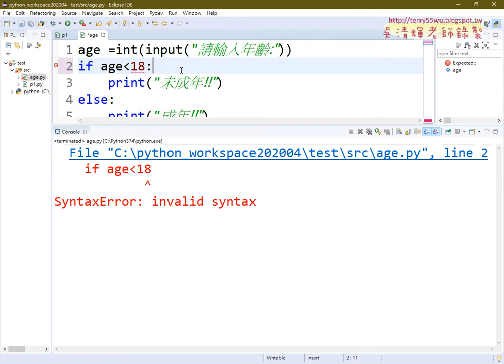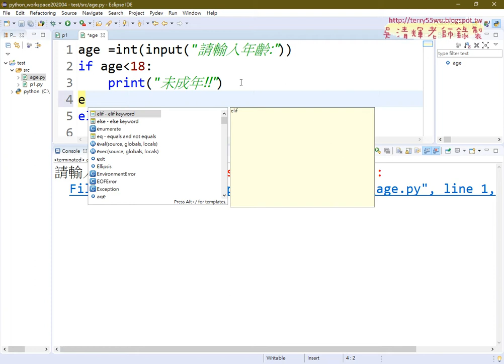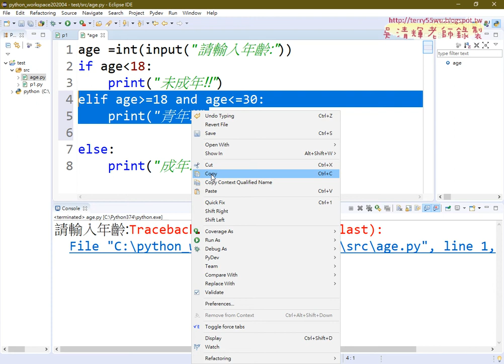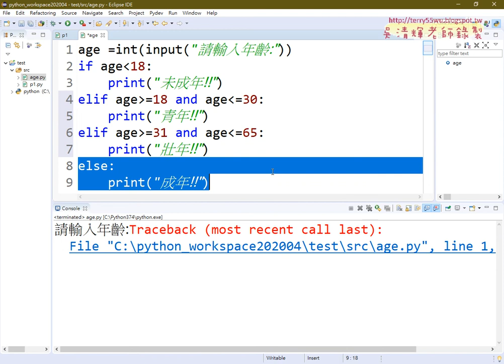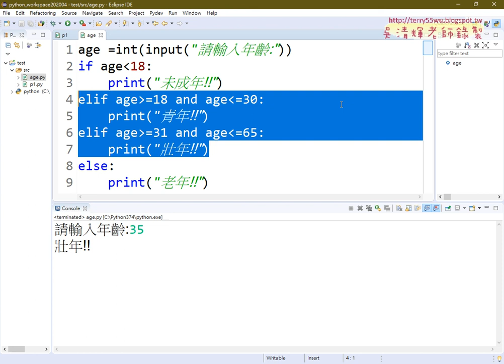02 多重邏輯判斷